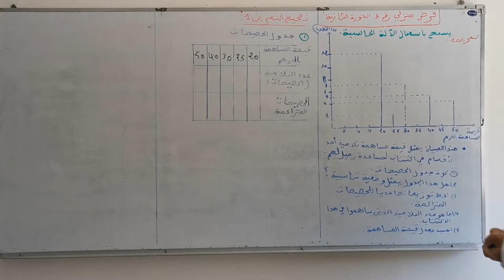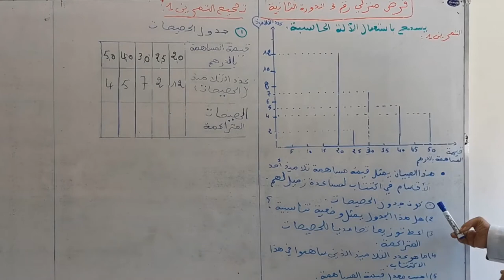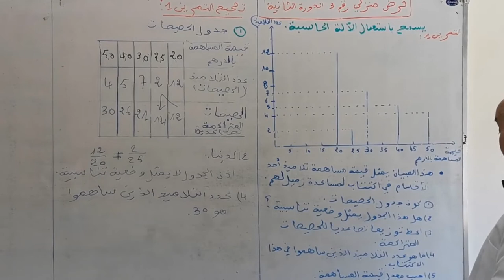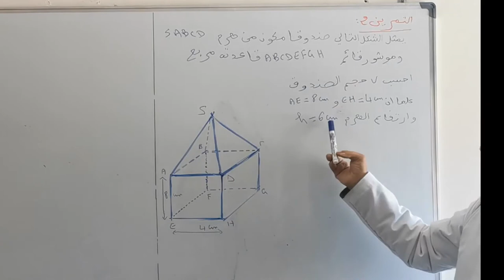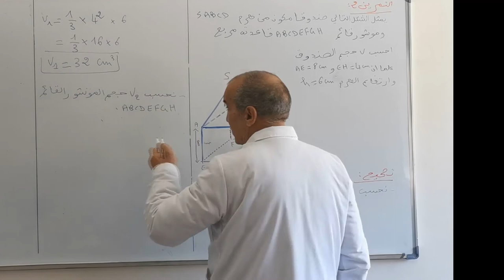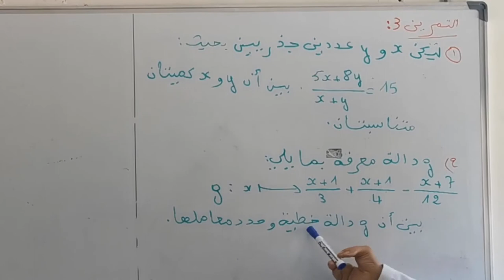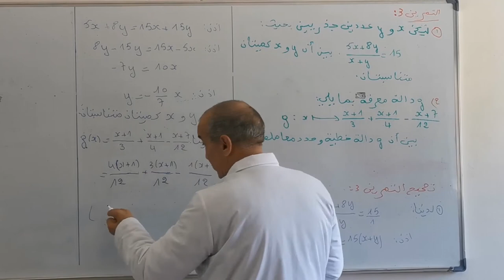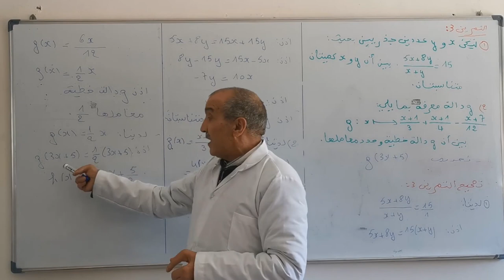Laayoune diffusion SAM 13JUIN C5